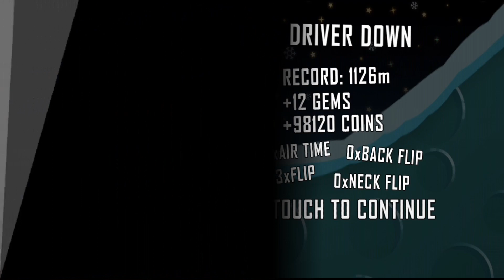mobil mobilan balap kartun lucu - Hill Climb Racing Hot Rod Ngebut mobil monster 2021 FHD ronde 14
mobil mobilan balap kartun lucu - Hill Climb Racing Hot Rod Ngebut mobil monster alien extreme 2021  FHD ronde 14